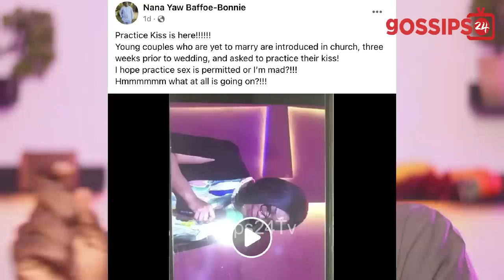Former Pastor & Others Join To Exp0se Dag Heward-Mills' Lighthouse Church, Car Wahala & K!sses